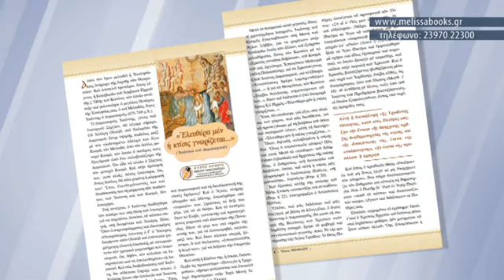trailer - Περιοδικό Όσιος Θεόφιλος Ιανουαρίου2023